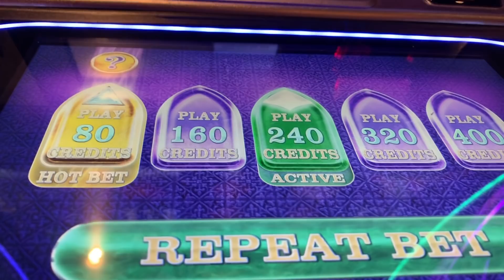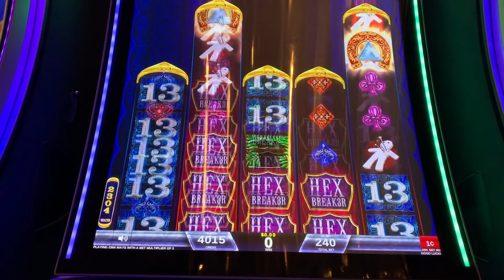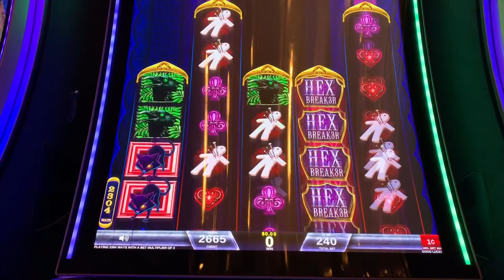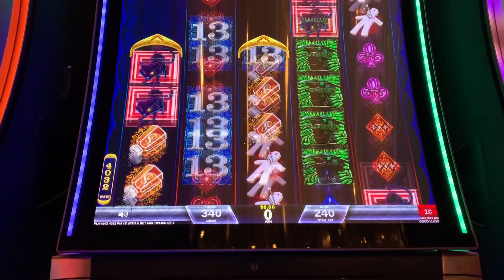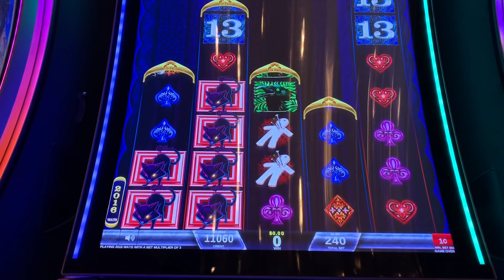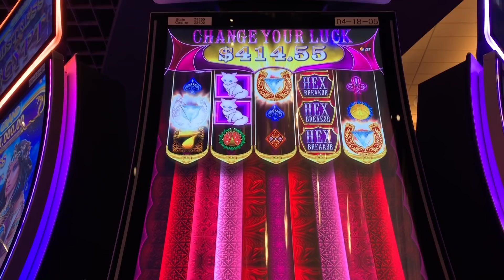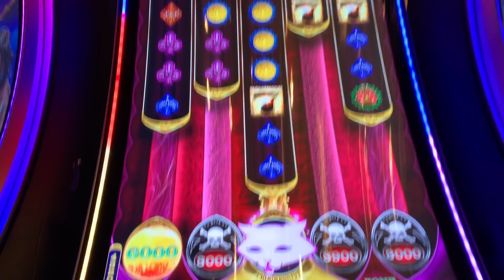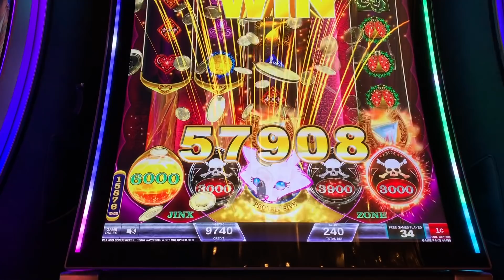★"MASSIVE" BIG WIN!★ WOW! NEW HEX BREAKER 3 SLOT Slot Machine Bonus (IGT)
★"MASSIVE" BIG WIN!★ WOW! NEW HEX BREAKER 3 SLOT Slot Machine Bonus (IGT). Trying out the brand new HEX BREAKER 3 slot machine (aka HEXBREAK3R) that we just got at our local casino. This game has a very unique style of play with expanding pay ways as you unlock more rows to get closer to a credit award, bonus, or progressive jackpot. No hex here! 😻